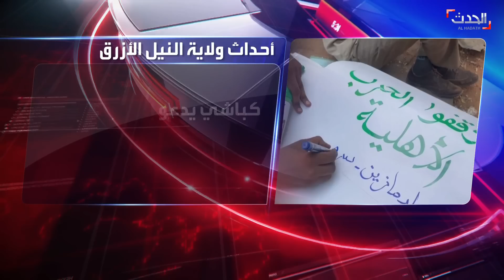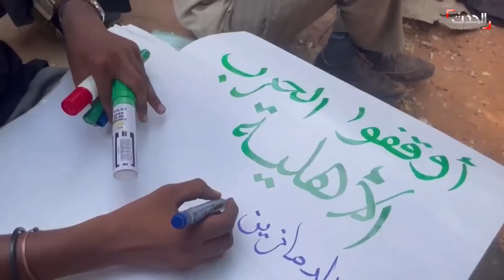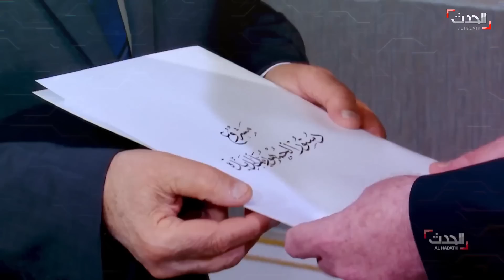التاسعة عشرة | النزاعات القبلية تتمدد في النيل الأزرق.. وإيران تلوّح بالنووي وإسرائيل بعمل عسكري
التاسعة عشرة | النزاعات القبلية تتمدد في النيل الأزرق.. و إيران تلوّح بالنووي و إسرائيل بعمل عسكري